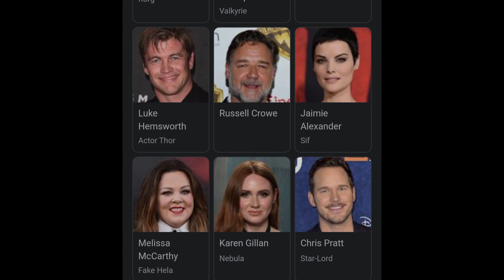MATT DAMON in Thor love and thunder||again😂